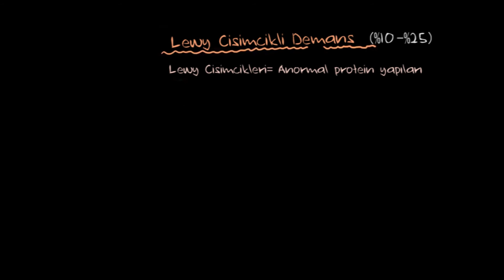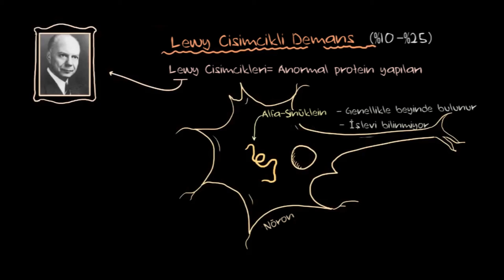Demansın Diğer Çeşitleri (Sağlık: Akıl Sağlığı) (Psikoloji / Akıl Sağlığı)